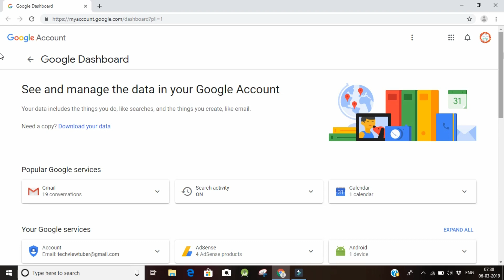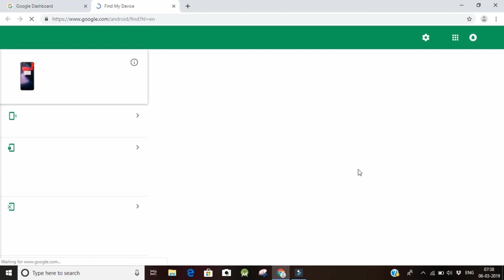How to track stolen mobile | IMEI Tracking | Tamil | Tech Tweet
How to track stolen mobile in Tamil
IMEI Tracking in Tamil

Android Device Manager is a security feature that helps you locate, and if needed, remotely lock or wipe your Android device if you happen to lose it or it gets stolen. Device Manager works to protect your Android device. All you need to do is connect the device with your Google account

அண்ட்ராய்டு சாதன நிர்வாகி என்பது நீங்கள் கண்டறிவதற்கு உதவுகின்ற ஒரு பாதுகாப்பு அம்சமாகும், தேவைப்பட்டால், இழக்க நேர்ந்தால் அல்லது திருடப்பட்டால் உங்கள் Android சாதனத்தை தொலைதூரமாக பூட்ட அல்லது துடைக்கலாம். உங்கள் Android சாதனத்தைப் பாதுகாக்க சாதன நிர்வாகி செயல்படுகிறார். நீங்கள் செய்ய வேண்டியது, உங்கள் Google கணக்குடன் சாதனத்தை இணைக்க வேண்டும்